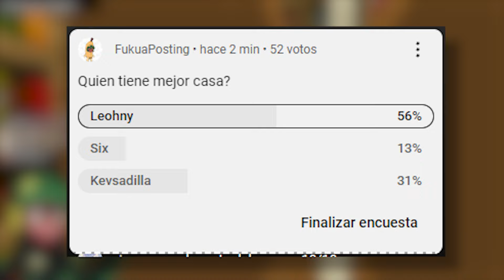Reino Canopia EP2 / Buscando Diamante y Competencia de Casitas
Farmeando y Calificando las Casas de los Integrantes del Server